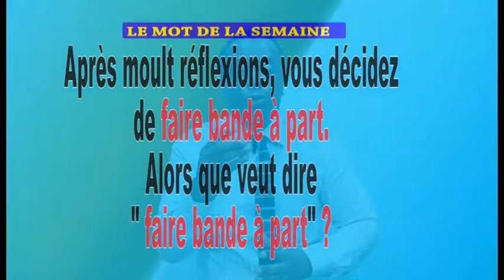FAIRE BANDE A PART